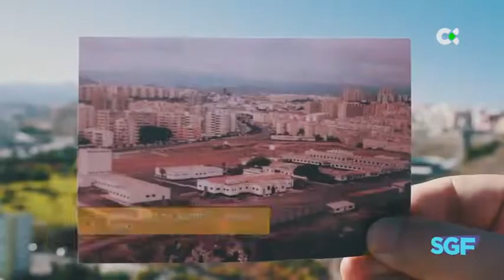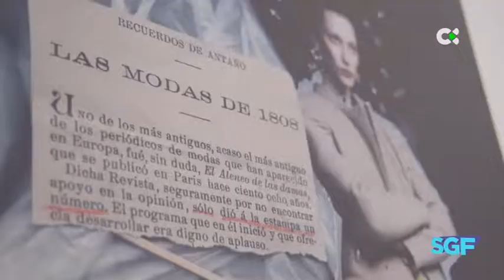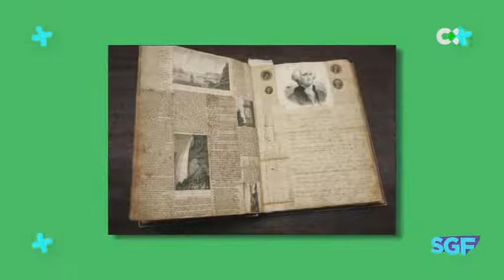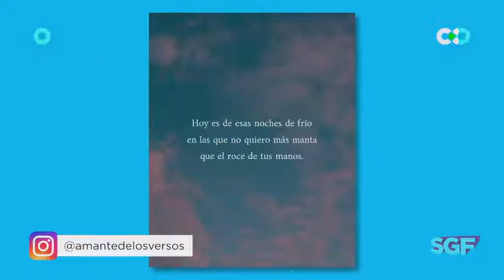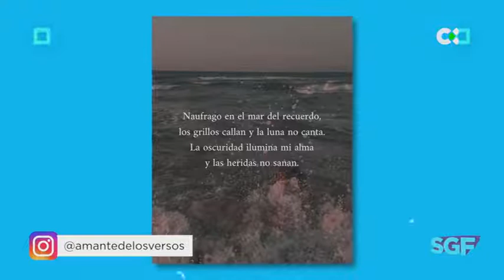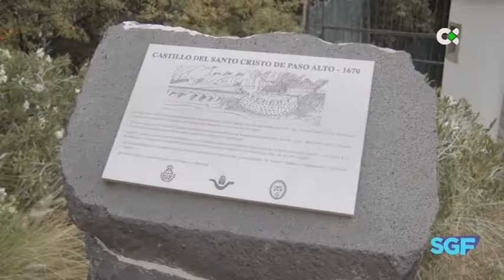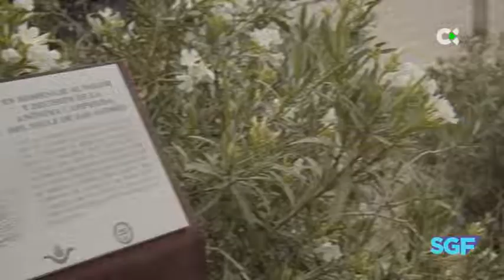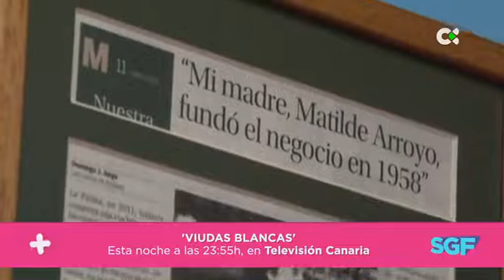Somos gente fantástica | 29/04/21